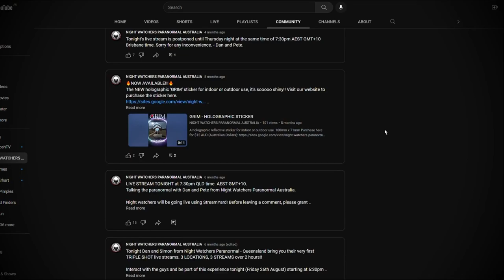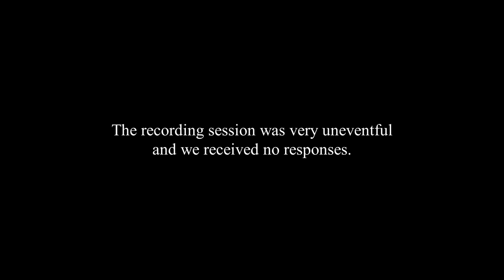MY HOME IS HAUNTED? - PRIVATE HOME INVESTIGATION: (Intelligent answers on the Necrophonic) NWP-QLD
Dan and Simon from Night Watchers Paranormal Queensland are asked to investigate a family home that has been experiencing extreme paranormal and poltergeist activity for the past 6 years. The guys head to the Kilkivan residence just outside Gympie to see just what activity is willing to be captured. Receiving intelligent responses on the Necrophonic app and much more! Watch this video because there are some really intelligent responses and all we can say is. There will definitely be a RETURN!!!

This is real paranormal evidence using real paranormal equipment. We explore and investigate some of the most haunted places in Australia to find real, raw and legitimate evidence of the after life. This is what you call ghost hunting at it finest! All our evidence caught on camera, from EVP's, photos, thermal captures, EMF spikes, SLS captures and more! This is all evidence of real ghosts caught on video!

***WATCH US ON PARAFLIXX:
Join Paraflixx for exclusive paranormal content from us and many many other creators.

***BECOME A VIP MEMBER - JOIN:
Gain access to behind the scenes videos, photos and more:

Check out the online store at 'Ghost Stop' for all your paranormal investigation equipment. Support 'Night Watchers Paranormal Australia' by using the following link